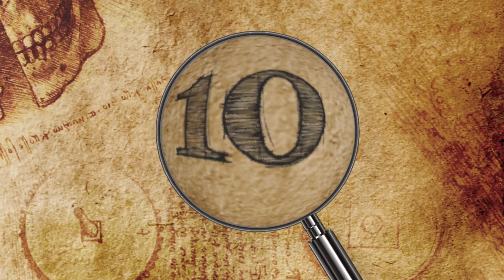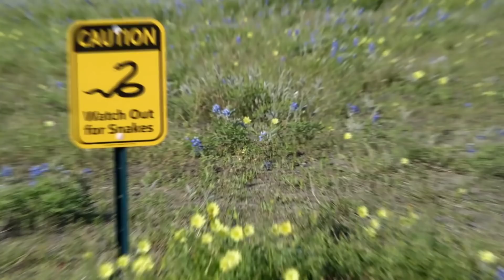10 FRIENDLIEST Snakes That Look Very Scary!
From shy pythons to secretive water snakes, here are 10 snakes that are actually friendly!!

10. Ball Pythons
The ball python, also called the royal python (Python regius) is native to west and central Africa. This widely distributed snake is a constrictor, and is the smallest of the African pythons, reaching a maximum length of six feet (1.8 meters), which is still pretty darn big.

9. Western Hognose Snake
The western hognose snake (Heterodon nasicus) is endemic to North America, occurring from southern Canada, throughout the United States, and down to northern Mexico. Though mildly venomous, this stout-bodied snake is harmless to humans. Its appearance varies depending on subspecies, with many western hognose snakes resembling rattlesnakes in color and pattern.

8. Rosy Boa
Rosy boas (Charina trivirgata or Lichanura trivirgata) are slow-moving, thick-bodied nocturnal snakes found in deserts, scrublands, and rocky mountain sides throughout the American Southwest and parts of Mexico, including the state of Baja California. During the day, they take refuge underneath rocks, and they spend their evenings and nights out hunting for prey.

7. Green Tree Python
First described in 1872 by German herpetologist Hermann Schlegel, the vividly hued green tree python (Morelia viridis) is native to New Guinea, parts of Indonesia, and Australia’s Cape York Peninsula, where it lives primarily in trees and hunts small mammals and reptiles.

6. Garter Snake
Garter snakes, which are often mistakenly referred to as garden snakes due to the similarity between names, are one of the most common snakes throughout North America, with around 30 species being found from Canada all the way down to Florida.

5. BOA CONSTRICTOR
Boa constrictors are known for their size and thickness, with those on the larger end of the spectrum reaching up to 13 feet (3.96 meters) long and weighing as much as 60 pounds (27 kg). In the wild, they are found in various habitats in tropical North, Central, and South America, as well as parts of the Caribbean.

4. Corn Snakes
As you’ve probably noticed by now, some snakes have passive demeanors, while others might be aggressive but aren't dangerous. The corn snake is actually beneficial to humans, in addition to simply being harmless.

3. California Kingsnake
The California kingsnake (Lampropeltis getula californiae) is endemic to the western United States and northern Mexico, where it occurs in a variety of habitats, including woodland, grassland, deserts, marshes, high altitudes of up to 7,000 feet (2,100 meters) and in suburbs.

2. Milk Snakes
Found throughout North and South America, milk snakes (Lampropeltis triangulum) are a kingsnake species, which bear a somewhat striking resemblance to venomous copperhead and coral snakes, and are often mistaken for them due to their bright, blotchy coloration.

1. Water Snakes
As their namesake implies, water snakes like to spend their time in and around water. Found throughout North America, they are often confused with water moccasin snakes, also called cottonmouths, who look and behave similarly, but are venomous.